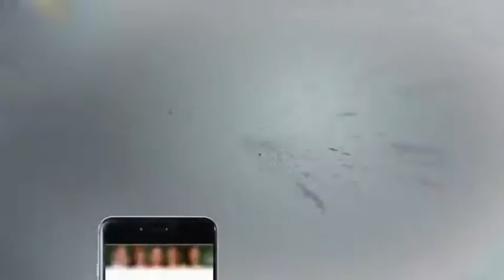Ishaq Dar Ki Wazarat Say Lambi Chuti - Headlines 10 AM - 23 November 2017 - Aaj News